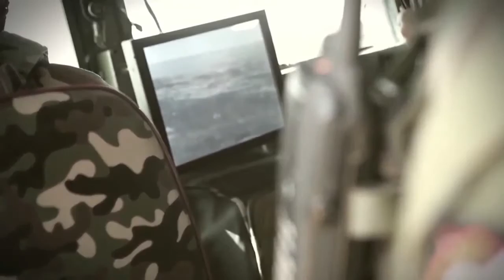Kurdistan Army ( Peşmerge ) HD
Kurdish Anti Terror Team CT UNIT

E.A.H.K
Encumena Asayişa Herêma Kurdistan ê

PESHMERGE KURDISTAN ARMY

دژە تیرۆری گەل هیزەکانی دژە تیرۆری ئەنجومەنی ئاسایشی کوردستان هەمیشە بۆ پاراستنی کوردستان